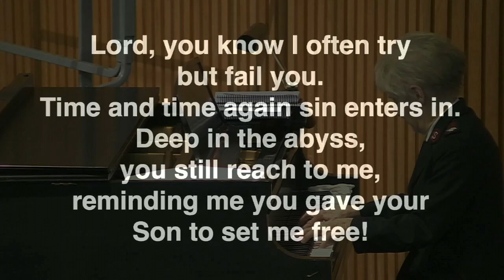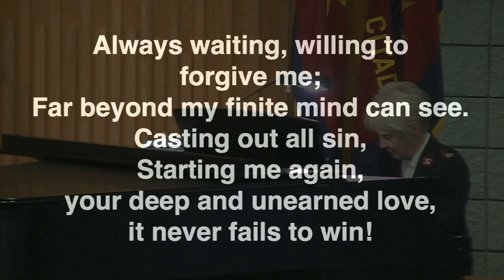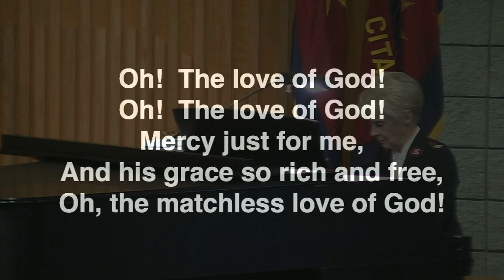Special Selection "Oh! The Love of God!"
Major Sally Broughton plays the special selection "Oh! The Love of God!" (William Broughton) in The Salvation Army Clearwater Citadel Corps Holiness Meeting on 9/13/20